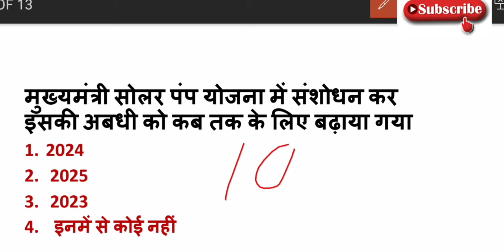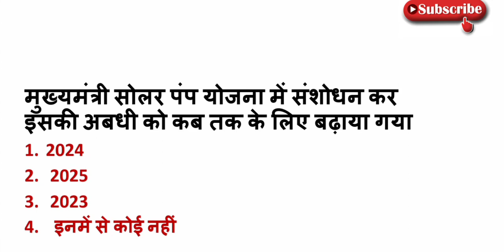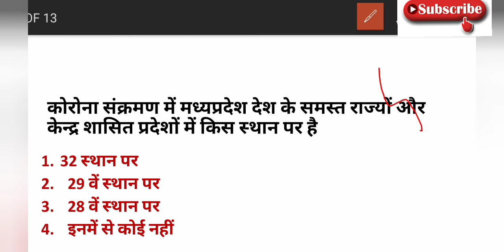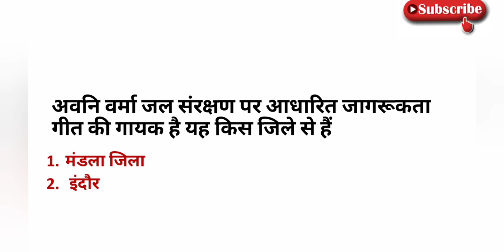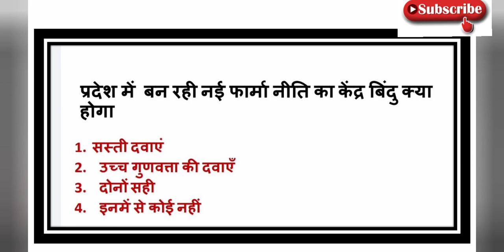30 June 2021MP daily current affairs | MP current affairs today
hello friends